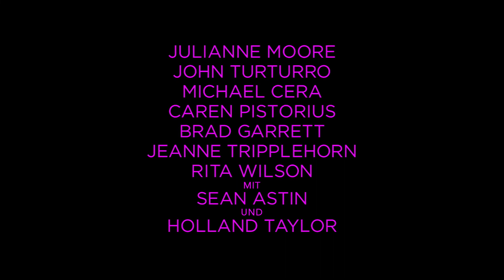GLORIA - DAS LEBEN WARTET NICHT Trailer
Eigentlich ist Gloria (Julianne Moore) ganz zufrieden mit ihrem Leben: Sie ist Mutter zweier erwachsener Kinder, temperamentvoll, geschieden und nur hin und wieder etwas einsam. Ihre Tage verbringt sie mit einem langweiligen Bürojob, ihre Nächte frei und ungezwungen auf der Tanzfläche von Single-Partys in den Clubs von Los Angeles. In einer dieser Nächte trifft sie Arnold (John Turturro) – genau wie Gloria geschieden und Single. Was wie eine abenteuerliche Bilderbuch-Romanze voller Erotik und Schmetterlingen im Bauch beginnt, muss sich schon bald wichtigen Themen des Lebens wie Familie, Beziehungsfähigkeit und Verbindlichkeit stellen. Ist Gloria bereit für eine neue Liebe, trotz des emotionalen „Gepäcks“, das ein neuer Partner mit in die Beziehung bringt? Oder hält das Leben vielleicht doch noch weitere Überraschungen für sie parat?

GLORIA - DAS LEBEN WARTET NICHT - ab 23.8. nur im Kino